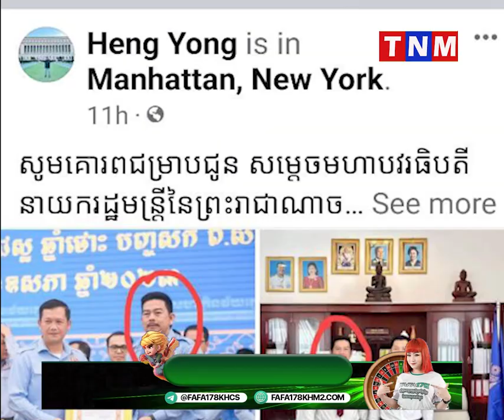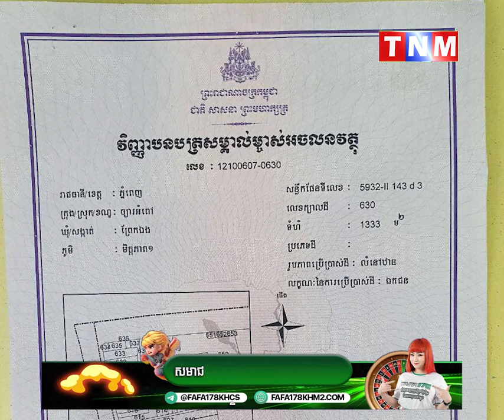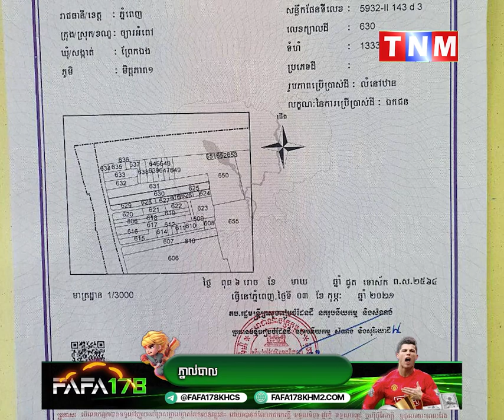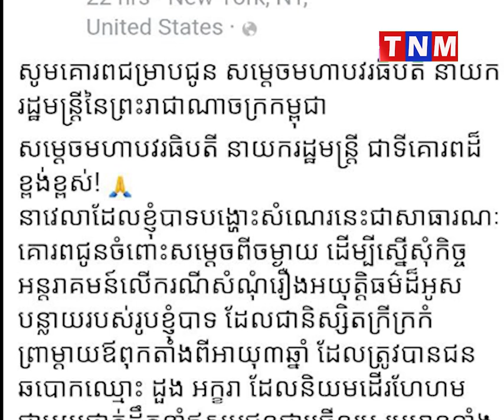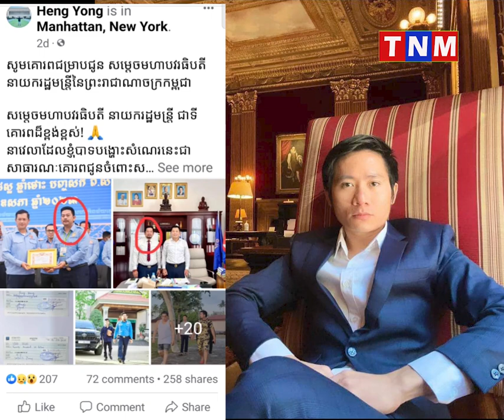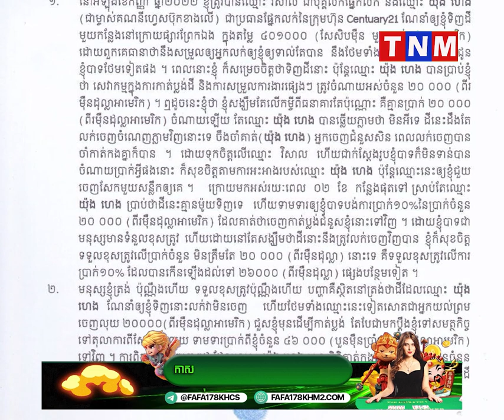ហានីភ័យអើយ លោក ដួង អក្ខរា សម្រេចចិត្តថា និងប្តឹងទៅតុលាការចំពោះបុគ្គល ហេង យ៉ុង